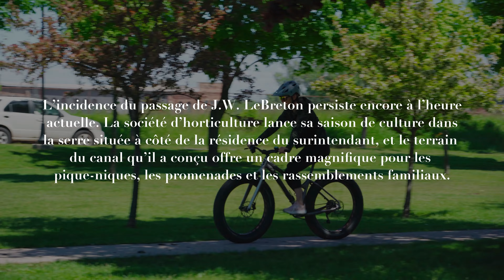J.W. LeBreton Ross et le Canal-de-Sault Ste. Marie | Parks Canada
J.W. LeBreton Ross a été le plus ancien surintendant du canal-de-Sault Ste. Marie, de 1907 à 1936. Sa passion pour l’horticulture a joué un rôle essentiel dans l’amélioration de l’attrait esthétique du site, un héritage que les visiteurs chérissent depuis plus d’un siècle. Cette vignette vidéo a été créée en partenariat avec la série de vidéos Living History Algoma’s Moments in Algoma.

Restez branchés!